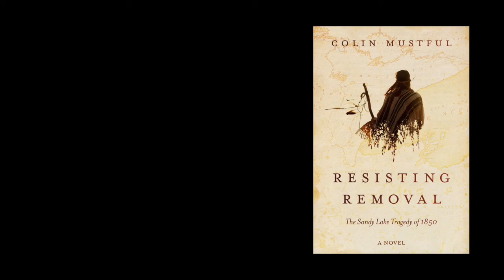Lessons from the novel Resisting Removal: Julius Austrian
Information sources:

Amorin Mello, "Austrian Papers," Chequamegon History (blog), Accessed June 28, 2018,

, "Penokee Mixed-Blood Allotments Shakedown Scam of 1858," Chequamegon History (blog), Published April 21, 2018,

John O. Holzhueter, Madeline Island and the Chequamegon Region, (Madison: Wisconsin Historical Society Press, 1974).

"Jewish Museum of the American West, Julius Austrian, Early Jewish Pioneer Merchant of Northern Minnesota & Wisconsin," Jewish Museum of the American West, Published February 8, 2016,

Images sources:

Image of Julius Austrian from the Collections of the Wisconsin Historical Society.

Sketch of Madeline Island titled "Lake Superior area" and sourced from the Collections of the Wisconsin Historical Society.

Photo of Julius Austrian's home from the blog Chequamegon History and attributed to Madeline Island Museum.

Painting of La Pointe titled, "View of La Pointe, Madeline Island, Wisconsin," and sourced from the Collections of the Wisconsin Historical Society.

Both maps of Bayfield from the Collections of the Wisconsin Historical Society.

Land survey map of La Pointe from the blog Chequamegon History.

Music sourced from Apple Loops.